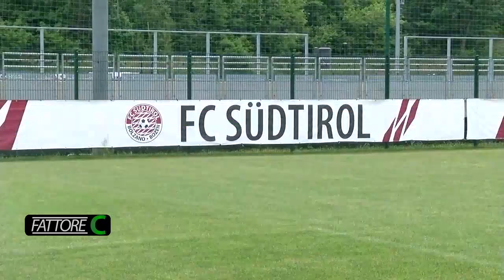Sudtirol-Avellino - Le ultimissime novità da Bolzano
Pellegrino Marciano e Michelangelo Freda durante la diretta speciale di Fattore C in diretta dal fantastico centro sportivo del Sudtirol. Probabili formazioni, interviste esclusive e le ultimissime novità da Bolzano.